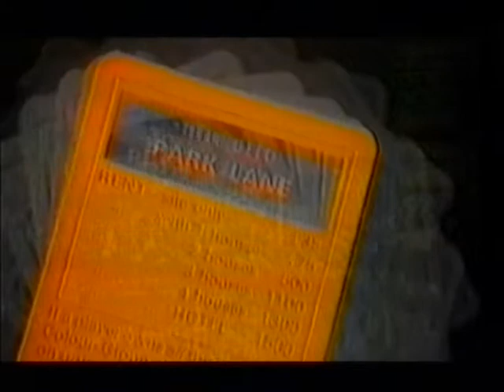Dance Ballerina by Karen Braysher and Shirley Hill ( Bouquet)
Dance Ballerina written and performed in 1990s by Karen Braysher and Shirley Hill known as Bouquet. British duo who played in the Middle East and many top venues in the UK.
The song was inspired by  Danish model Renée Toft Simonsen,  Simonsen was one of the most successful models in the world during the 1980s.
 From 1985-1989 she dated bassplayer John Taylor of the British band Duran Duran to whom she was engaged. Simonsen was born in Aarhus, Denmark, where she worked as a supermarket cashier before she was discovered. She won the Ekstra Bladet Contest, and was chosen to represent Denmark at the Supermodel of the World contest, which she won in August 1982. In December 1982 she appeared in the American edition of Vogue. From 1983 on she became one of the quickest rising stars of the international modeling world, being featured on the covers of numerous international fashion magazines. She was the cover girl for the German Vogue  In 1988 she decided to take a break from fashion, before breaking up with Taylor in 1989, In 2002 she completed her degree in psychology.

  In 1988 Karen Braysher was working as a cleaner at a rehearsal venue in Handcross Sussex where Duran Duran were working on 'Big Thing' and Simonsen was staying there with John Taylor, Karen talked to Simonsen and turned this story into Dance Ballerina, which played on local radio stations such as Mercury in the early to mid 1990s. Karen always wanted Renee to hear this song, but sadly was never able to find her, tapes were sent but got lost ! So who knows 25 years later it might find her on u tube !